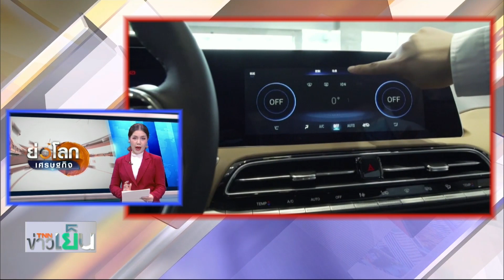ตลาดรถยนต์ในจีนยังมืดมน ปิด Q1ยอดขายลด 42% I ย่อโลกเศรษฐกิจ 15 เม ย 63